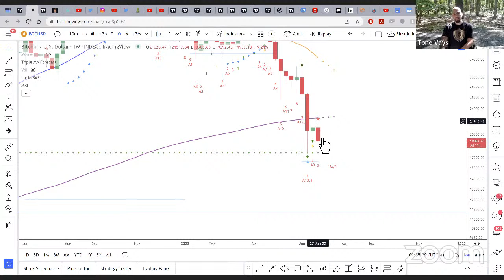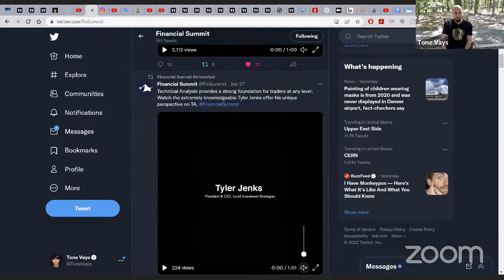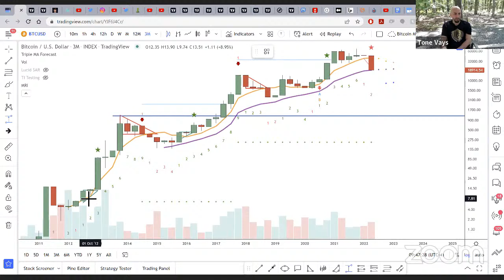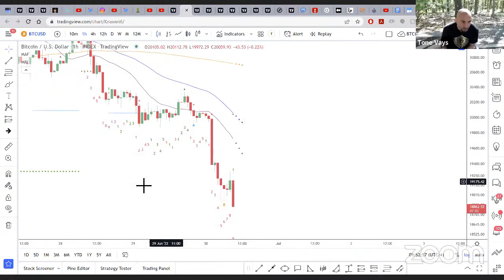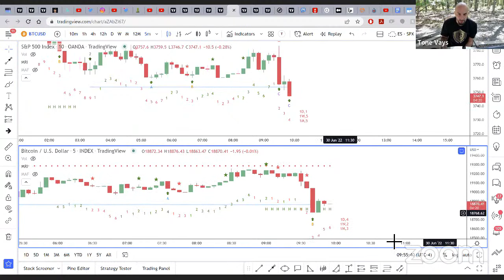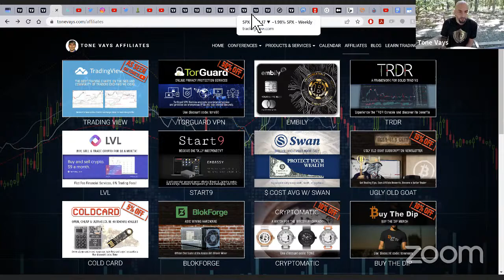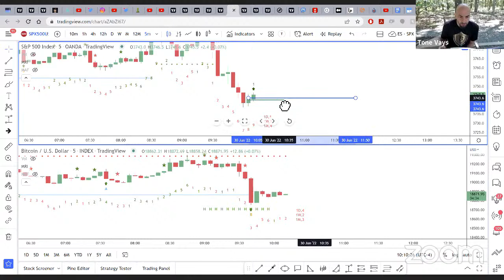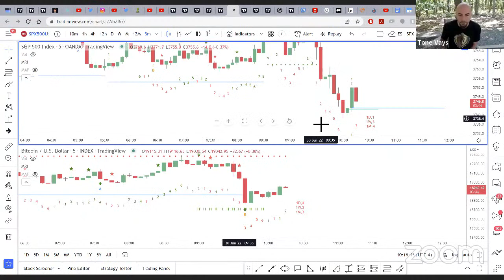Bitcoin Drops Under $19k, How Bad is it?